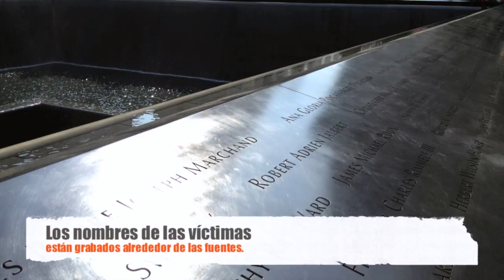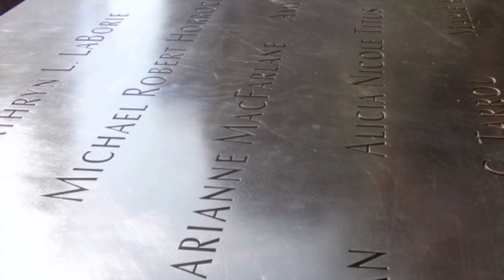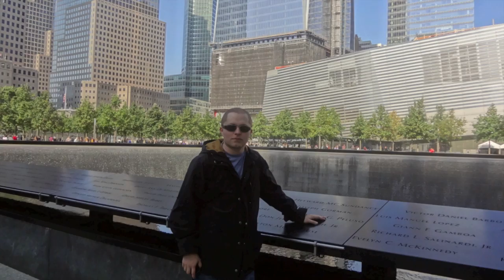9 11 Memmorial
911 Memmorial.
Home Video
Este es el sitio donde solían estar las torres gemelas. Hoy es un homenaje a quienes perdieron su vida durante el atentado terrorista.